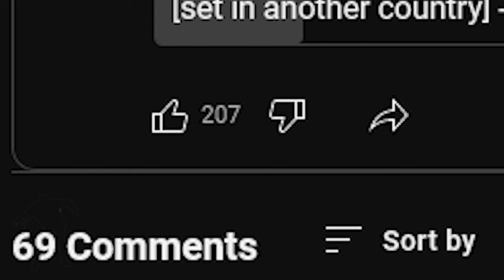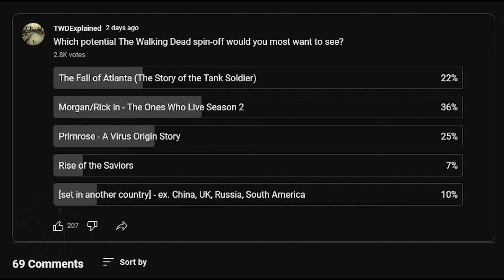Which Potential The Walking Dead Spinoff Would You Want to See? POLL Results - Future Wins Over Past